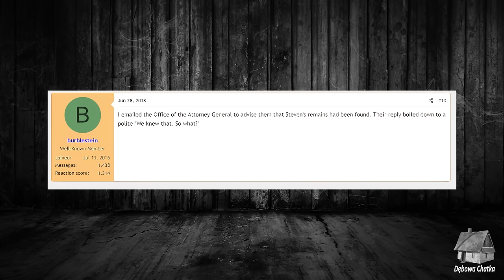Odc. 6 (RE) - Missing 411 PL - Straszne Historie i Zaginięcia Ludzi z Okolic Góry Mt. Shasta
Jeśli ktoś z Was chciałby wesprzeć moją pracę to zawsze możecie to zrobić poprzez

- Dębowa Chatka - Missing 411 PL

Muzyka w tle:
Shaw's Paradise/Space Ambient - 2 Hour/High Bass - Alien Covenant Unofficial Soundtrack,
Dark Ambient 4 Hz with Snow Storm for Meditation, Books Reading, ASMR, Relax and more,

Sprawy z dzisiejszego odcinka:
Koordynaty z relacji nr 1:    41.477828, -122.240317
Alton Lynn, 63 lata, zaginął 16 listopada 1971,
Carl Herbert Landers, 69 lat, zaginął 25 maja 1999,
Stephen Michael Morris, 59 lat, zaginął 2 sierpnia 2014,